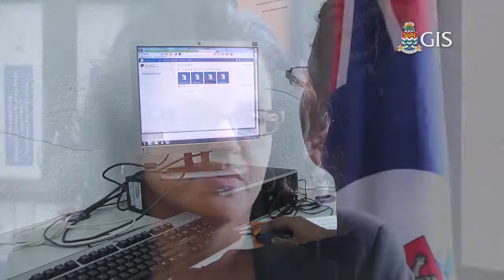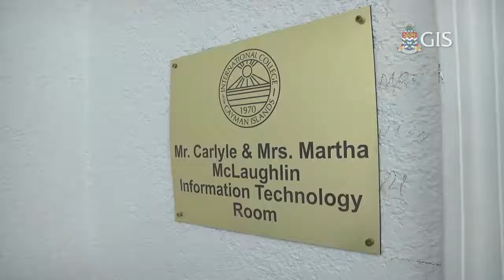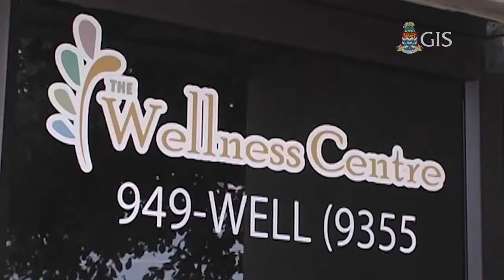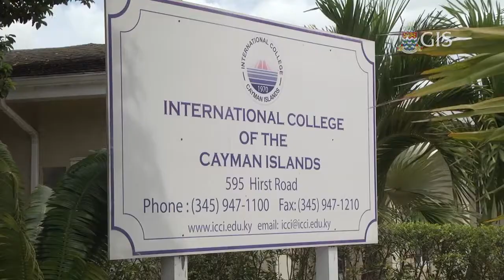Passport 2 Success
On Monday, 8 July 2013, twenty-three young people seeking to improve their chances of employability graduated from Passport2Success (P2S) Cohort 11, at a ceremony held at The Wharf Restaurant.

This was the second group this year to complete the 12-week employment preparedness program. The participants received practical hands-on training in occupational, personal and job-specific skills. Work placements also offered a chance to impress potential employers, and earn a monthly stipend, including potential performance related bonuses.

Programme Facilitator Hylton Grace said that although each cohort has unique dynamics, "we consistently try to meet the various needs of our expanding clientele. Cohort 11 was diverse and complex with varying backgrounds, yet, they persevered and today we have a group of individuals who are determined and highly motivated to continue making positive changes in their lives."

Now in its third year, P2S has prepared over 220 young Caymanians to enter the work force with professional-level competencies and renewed confidence.

On average 85 percent of participants complete the program, with around 35 per cent having already found work by graduation, and 61 percent within a year of graduation. In the 12 months post-graduation, 18 percent of graduates also report furthering their education.

Minister of Education, Hon. Tara Rivers, Counselor Winston Connolly, Chief Officer Mary Rodrigues, sponsors, internship providers and family members, were among the guests at the recent ceremony.

During the luncheon, participants described how the program had helped them to improve their professional and personal skills. Graduate Romaine Knight said, "The program was a really good learning experience and Mr. Hylton Grace, in particular, was a great mentor."

Along with celebrating the graduates, Kirk Freeport was also recognized for their outstanding contribution to Passport2Success since its inception. Kirk Freeport provides gift bags for the special awards at every graduation and assists with teaching the participants of each cohort how to dress for success and gives important make-up tips to the females of each group.

Commenting on their experiences, Minister Rivers remarked, "The Passport2Success program provides a great opportunity for young people who are eager to be their best as they enter the workforce. By helping them to develop professional skills as well as belief in themselves and their abilities, it offers a considerable competitive advantage. I confirm my support for the program to continue and look forward to experiencing more of our young Caymanians succeed not only in the workplace but in their personal lives."

For more information regarding the P2S program, as well as application forms and start dates for the next cohort, or the Passport2Success Cayman Islands on Facebook.